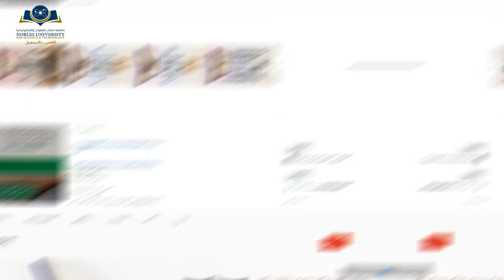برنامج مهارات الحجامة في كلية النبلاء للعلوم والتكنولوجيا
أقوى البرامج العلمية حول الحجامة بشهادات جامعية لأول مرة في الشرق الأوسط

[للاستفسار والتواصل]